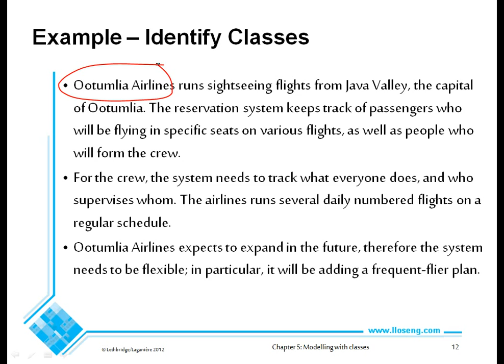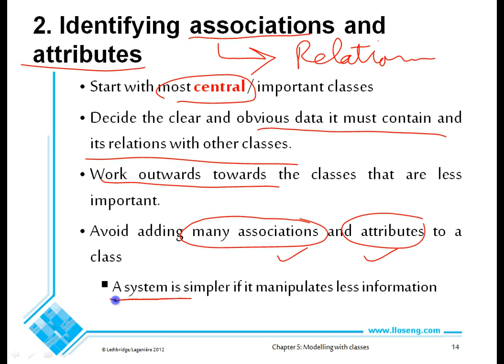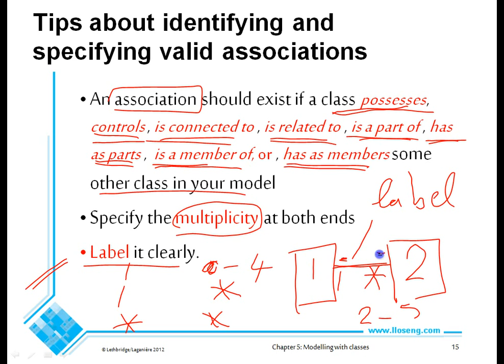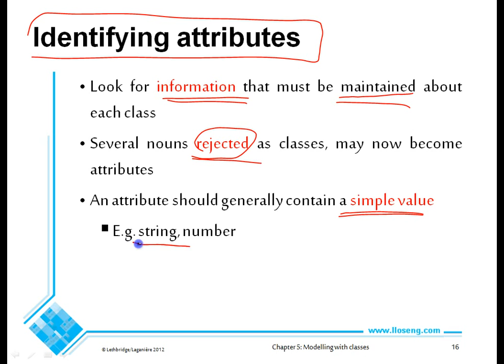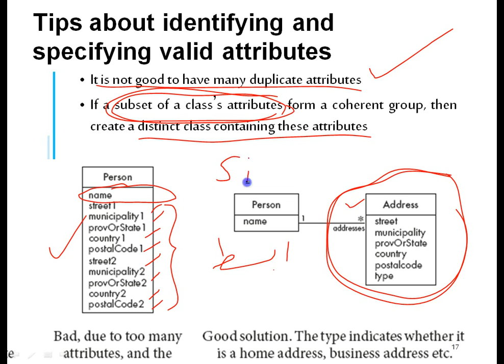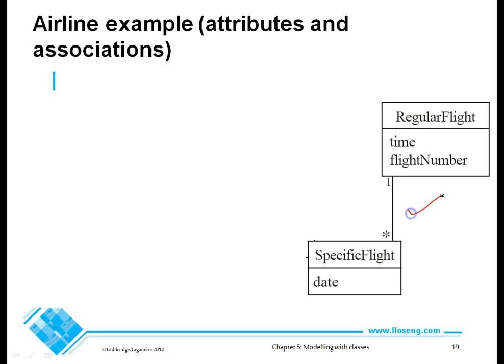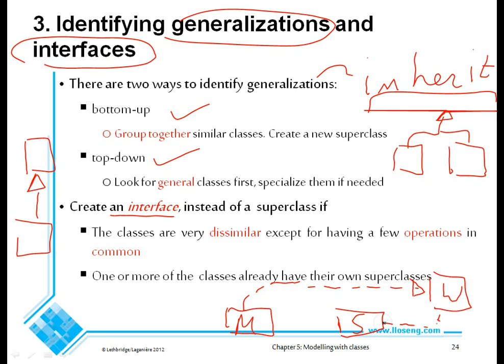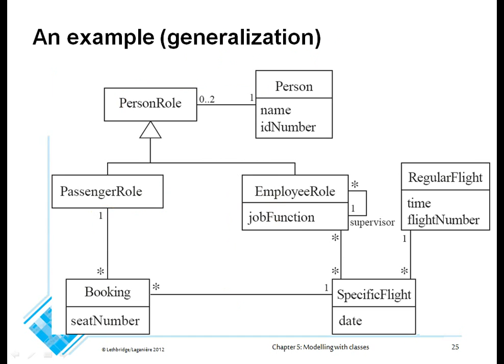Software Engineering I - Lecture 8 - Part 3/4 (هندسة البرمجيات - عربى)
هذا الفيديو الثالث من المحاضرة الثامنة من محاضرات هندسة البرمجيات للدكتور محمد الرملى من كلية الحاسبات و المعلومات بجامعة القاهرة